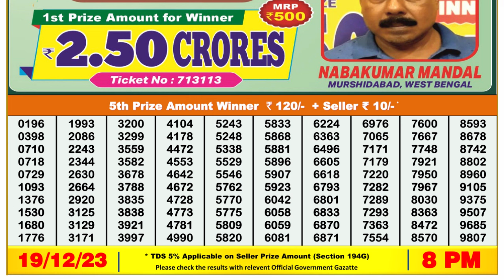Nagaland Lottery Sambad Live 8pm 19.12.23